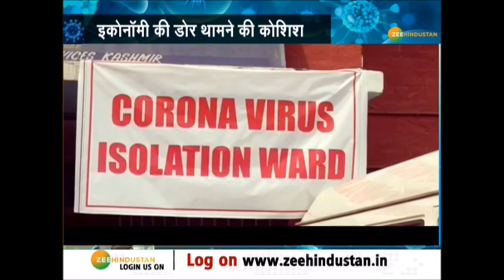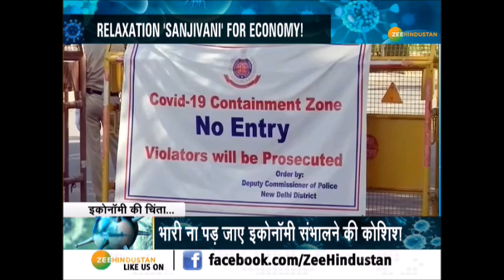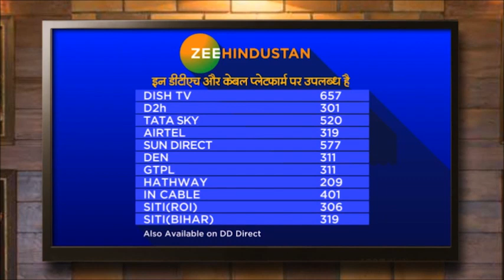भारी ना पड़ जाए Economy संभालने की कोशिश | India Economy In Lockdown | Covid19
भारी ना पड़ जाए Economy संभालने की कोशिश, वायरस की रफ्तार बढ़ने की है आशंका | Covid19 | CoronaUpdate

 Economy की डोर थामने की कोशिश में भारत तो क्या छूट से मिलेगी बाजार को संजीवनी या कहीं भारी ना पड़ जाए इकोनॉमी संभालने की कोशिश देखिए ये खबर

लॉकडाउन 3.0 में अर्थव्यवस्था की देखभाल और महामारी कोरोनावायरस को मात

About Channel